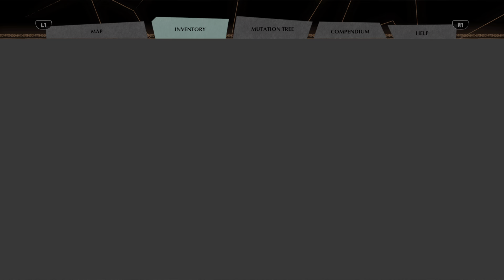The Eternal Cylinder Pt.32 TAKING THE FIGHT TO THE ENEMY. LOTS OF PERMANENT MUTATIONS.